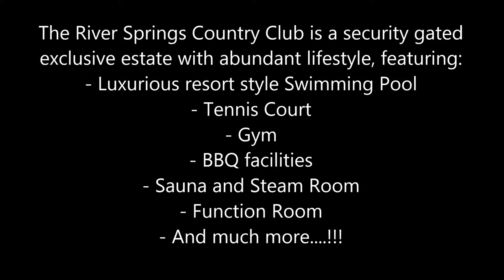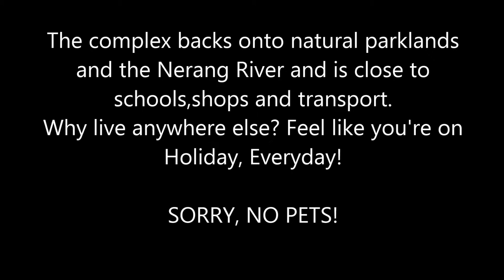21A/64 Gilston Road Nerang Qld 4211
FAMILY HOME IN LUXURY ESTATE
This Freestanding home in River Springs Country Club features

- 3 Double Bedrooms
- 2 Modern Bathrooms
- Beautiful timber floor boards across the open plan living and dining areas
- Kitchen with granite benchtops, a dishwasher, and breakfast bar
- Spacious SLUG with internal access.

The River Springs Country Club is a security gated exclusive estate with abundant lifestyle, featuring:
- Luxurious resort style Swimming Pool
- Tennis Court
- Gym
- BBQ facilities
- Sauna and Steam Room
- Function Room

The complex backs onto natural parklands and the Nerang River and is close to schools,shops and transport.
Why live anywhere else? Feel like you're on Holiday, Everyday!